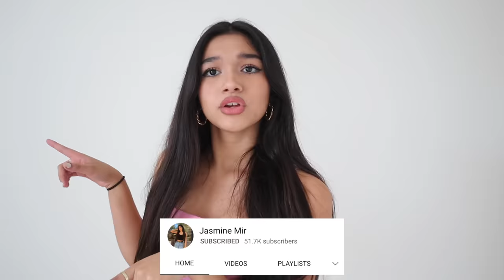TURNING MY LITTLE SISTER INTO ME! JASMINE AND BELLA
Turning my sister into ME!